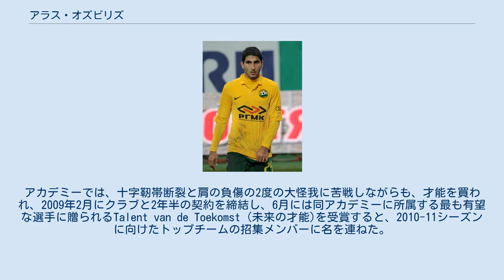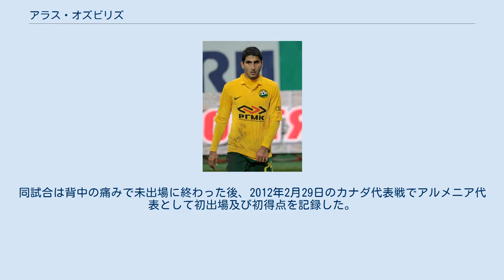アラス・オズビリズ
FCシェリフ・ティラスポリの選手
アラス・オズビリズ（アルメニア語: Արազ Օզբիլիս, ラテン語: Aras Özbiliz, 1990年3月9日 - ）は、トルコ・イスタンブール、バクルキョイ出身のアルメニア代表のサッカー選手。
アラス・エズビリズとも表記される。
FCピュニク・エレバン所属。
 アヤックス アルメニア人の両親の下、トルコ・イスタンブールのバクルキョイで生を受け、トルコとアルメニアの国境付近を流れるアラス川に因んで名付けられる。
1990年代初頭に一家でトルコからオランダへ移住し、ホランディアでサッカーを始め、8歳の時にトライアルを経てアヤックス・アムステルダムの下部組織アヤックス・アカデミーに入団したする。
アカデミーでは、十字靭帯断裂と肩の負傷の2度の大怪我に苦戦しながらも、才能を買われ、2009年2月にクラブと2年半の契約を締結し、6月には同アカデミーに所属する最も有望な選手に贈られるTalent van de Toekomst (未来の才能)を受賞すると、2010-11シーズンに向けたトップチームの招集メンバーに名を連ねた。
 2010年11月にPSVアイントホーフェン戦とUEFAチャンピオンズリーグ 2010-11のレアル・マドリード戦の2試合でベンチ入りをした後、28日のVVVフェンロ戦 (2-0)でテーム・タイニオとの交代出場からエールディヴィジデビューを果たすと、その際に左サイドハーフで見せたプレーはマルティン・ヨル監督に感銘を与え、試合を観戦していたフランク・デ・ブールコーチからリオネル・メッシのようだと評された。
次のNECナイメヘンでは初先発を任された。
2011年4月3日のヘラクレス・アルメロ戦 (3-0)で80分リーグ戦初得点を挙げた。
14日には、契約を2014年6月30日までの3年延長した。
 2011年7月24日のCAインデペンディエンテ (アルゼンチン1部)戦で、9分の間にハットトリックを達成する等、2011-12シーズン前の親善試合においてチーム最多得点者となる好調さを見せていたが、相次ぐ負傷に悩まされることになる。
負傷によって前半戦を2試合の出場に制限されており、2012年2月上旬に復帰すると、24日にUEFAヨーロッパリーグ 2011-12のオールド・トラッフォードでのマンチェスター・ユナイテッドFC戦において、1点追いかける中で欧州カップ戦初得点を決め、更にフリーキックからトビー・アルデルヴァイレルトの決勝点をアシストして逆転勝利に大きく貢献するも、4月1日のヘラクレス・アルメロ戦で脛を負傷したことで22日のFCフローニンゲン戦まで再離脱となった。
 クバン・クラスノダール FCクバン・クラスノダールでのオズビリズ (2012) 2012年5月上旬にロシア・プレミアリーグ (ロシア1部)のFCクバン・クラスノダールから関心を寄せられる。
クバンと交渉をしていると報じられる中、現状に満足していると噂を一蹴し、2012-13シーズン開幕前の親善試合においてデイヴィ・クラーセンと共に得点を量産、最初の公式戦であるPSVとのヨハン・クライフ・スハールにも出場していたが、8月8日に移籍金100万ユーロでクバンと4年契約で合意。
メディカルチェックを通過して14日に正式に加入が決定した。
 クバンでは、8月20日のFCアラニア・ウラジカフカス戦において、ダヴィド・ツォライェフとの交代から81分に初出場を飾り、以来、ダン・ペトレスク監督の下で攻撃の要としてプレーしており、9月2日のFCスパルタク・モスクワ戦での初得点を含め、22試合9得点を記録した。
 スパルタク・モスクワ 2013-14シーズンもクバンでプレーし、2試合2得点を記録していたが、2013年7月28日に推定移籍金600万ユーロでFCスパルタク・モスクワに5年契約で移籍した。
デビューシーズンを29試合5得点で終えた後、2014-15シーズン前に行われた2014年6月の代表戦において、アルジェリア戦中に十字靭帯断裂となり、2015年4月下旬までチームを離脱していた。
 ペシクタシュJK 2016年1月にスュペル・リグのベシクタシュJKに移籍したが...